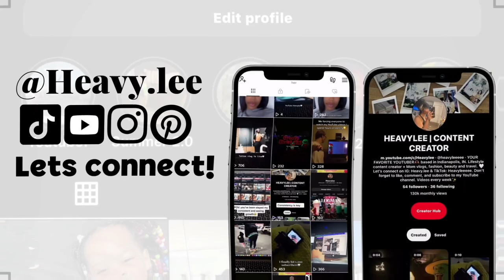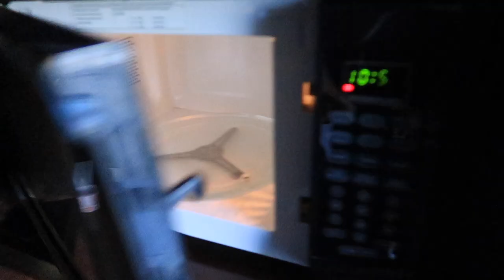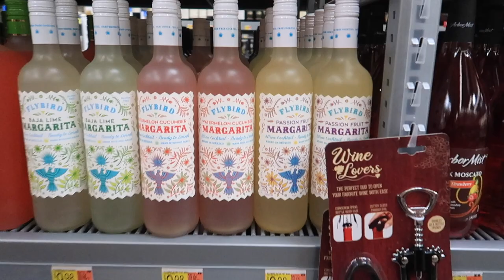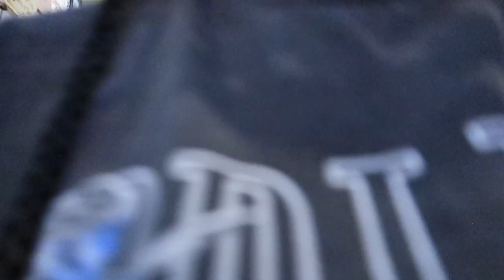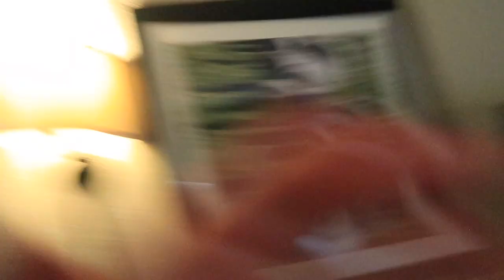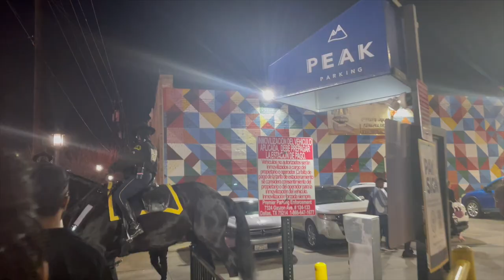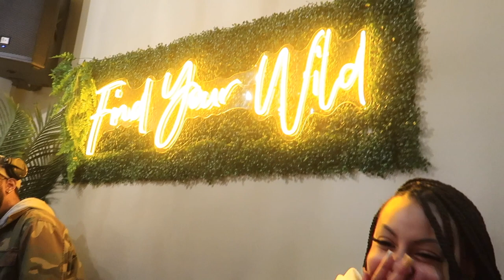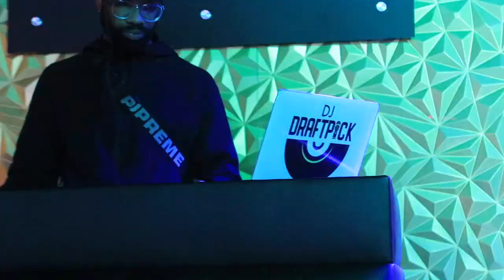TEXAS TRAVEL VLOG | Girls trip, buzz balls b buzzin, clubbing + more!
WE OUTSIDEEEEE ALL 2023! We outside y'all. First trip of 2023 in Dallas. My first time in Texas and I think I did it right lol. I hope y'all enjoy this video. I was drunk for the most of it. love y'all, and thank you to everyone who supports. Lets get to 1,300! xoxoxox